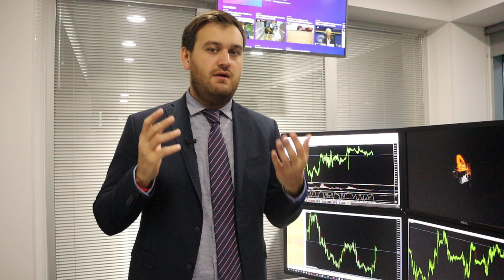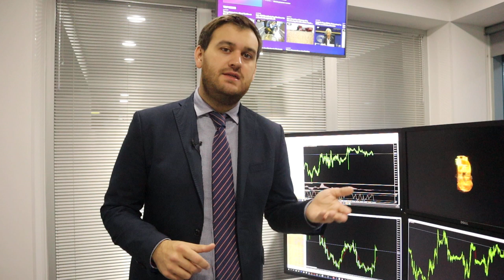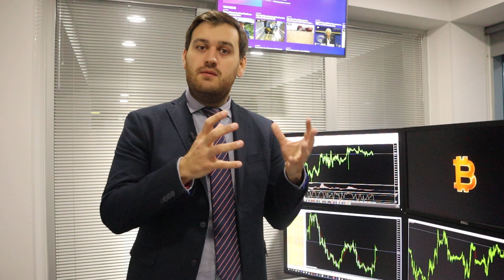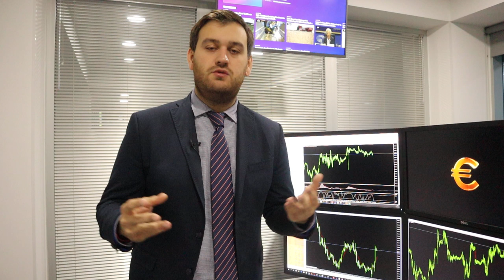Трамп обрушил фондовые рынки! | AMarkets